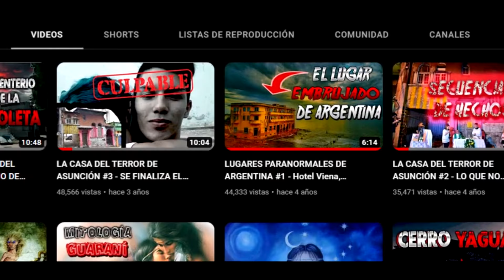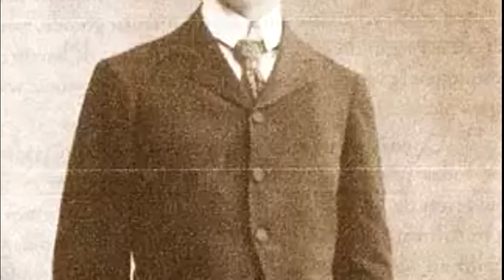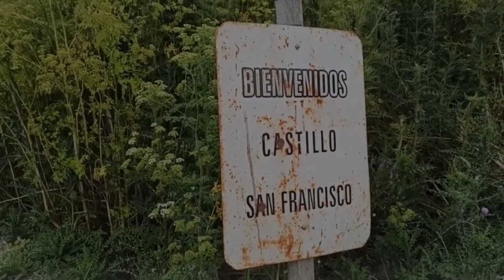LUGARES PARANORMALES DE ARGENTINA #2 - Torre de Talero y Castillo Egaña - EMBRUJADOS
Capítulos
00:00 Intro
00:28 La Torre de Talero
06:11 Castillo Embrujado de Egaña, San Francisco.

Te invito a unirte a nuestro grupo de Whatsapp, estamos muy activos por ahí también.